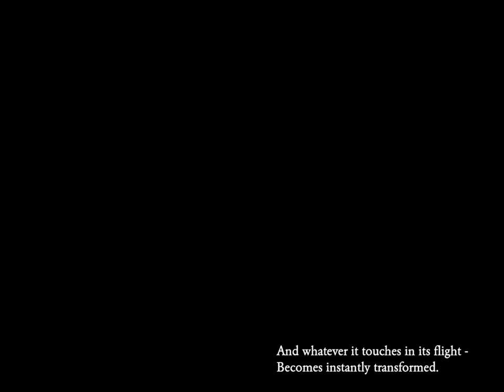"Romance Sentimentale" - Svetozar Ivanov, piano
Poetry Series, op. 5
"Romance Sentimentale"

poetry by
Anna Akhmatova - "Listening to Singing"

Galina Ustvolskaya - "Piano Sonata No. 6"

film footage by
Sergel Eisenstein - "Romance Sentimentale" (1930)

dance/choreography by
Bliss Kohlmyer

director of choreography:
Dora Arreola

film by
Svetozar Ivanov